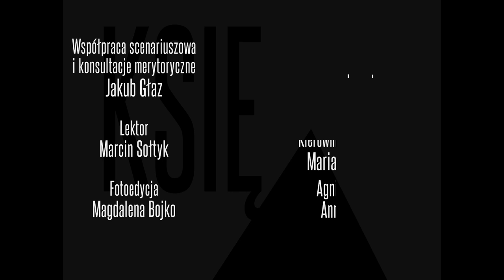BRE Bank, Bydgoszcz | Strefa Przestrzeni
Przy nabrzeżu Brdy powstał budynek banku nawiązujący formą do kształtów spichlerzy stojących dawniej w tym miejscu.
Siedziba BRE Banku (obecnie mBank) w Bydgoszczy.